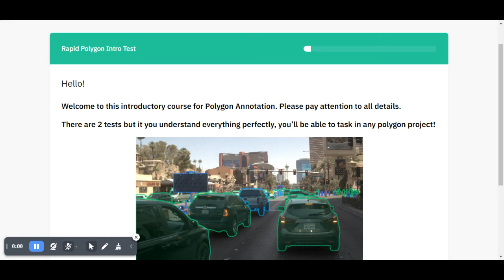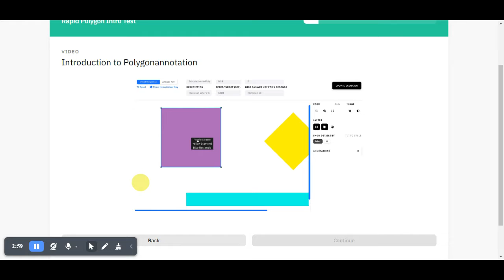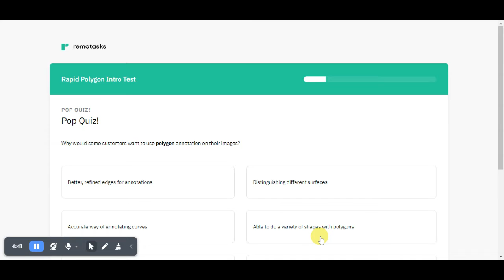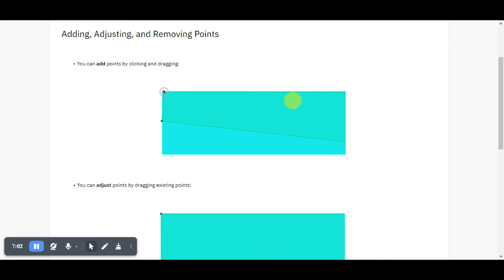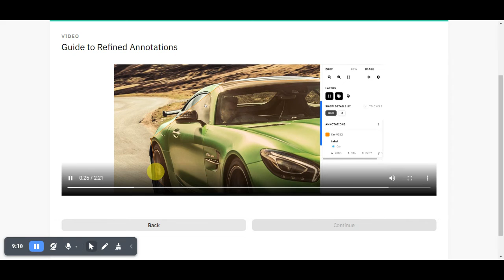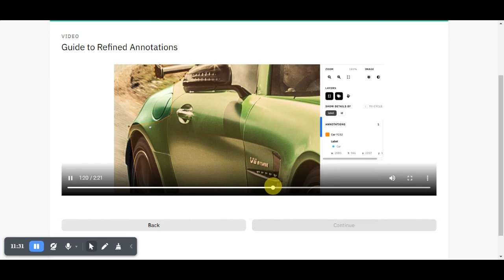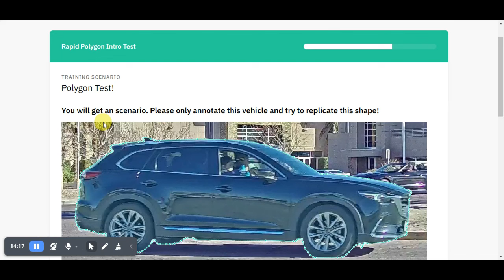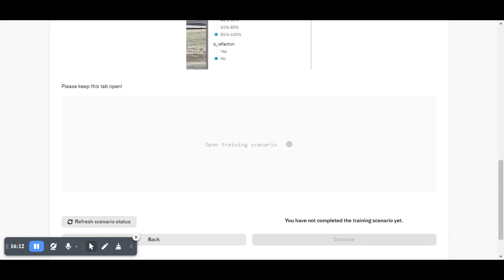[Remotasks] Image Annotation Training Rapid Polygon Intro Test || MR. MG